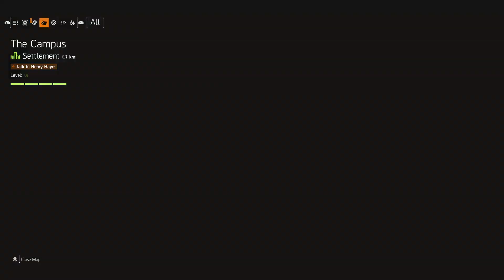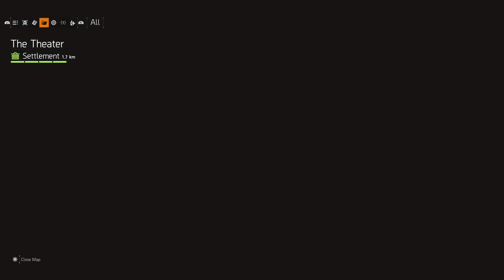The division 2